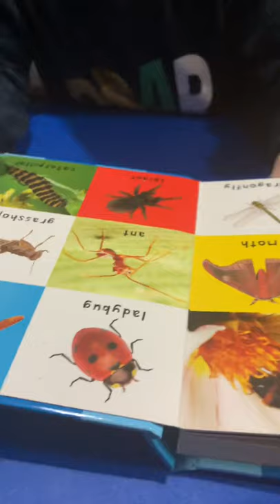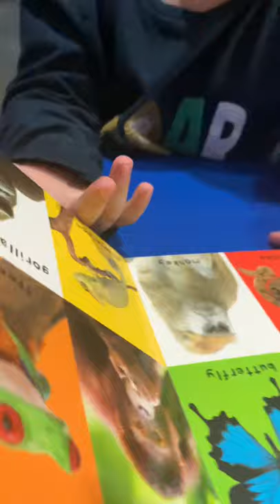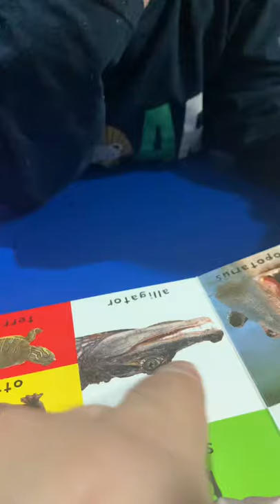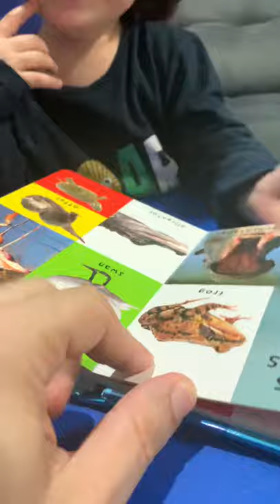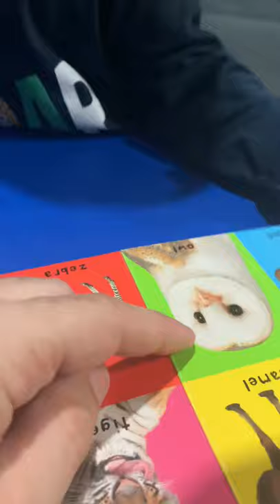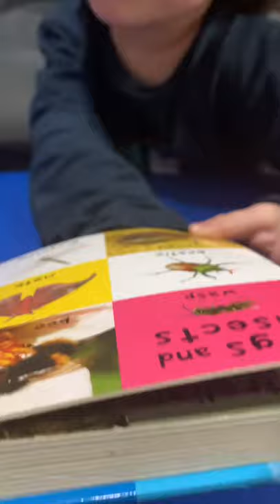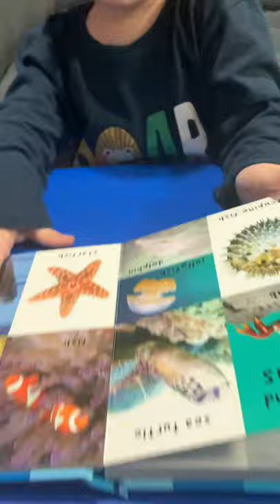First 100 animals